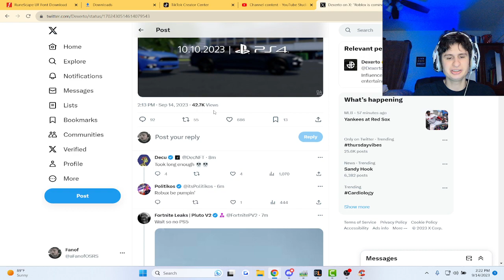Roblox is coming to ps4?! | fanof reacts to @Dexerto (via twitter)